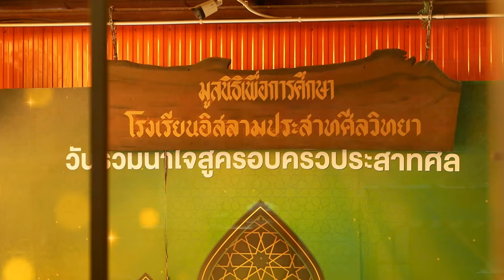AH 4642 โทษต่างๆของยาเสพติดและสิ่งมึนเมา โดย อาจารย์อับดุลลาตีฟ ตำราเรียง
30.08.67 @ โรงเรียนอิสลามวนาลัย (เราเฏาะฮฺ) อ่อนนุช 17 แยก 24

Tel & Line iD :
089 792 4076 (ดาวุด)
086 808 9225 (อับดุลการีม)
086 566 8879 (อนัส)
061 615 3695 (มุสตอฟา)
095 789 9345 (อามีน)
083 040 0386 (ฟูอาด)